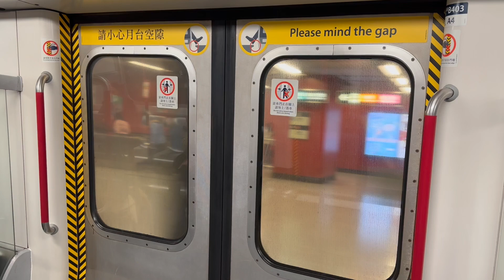港鐵港島綫M-Train中環→上環